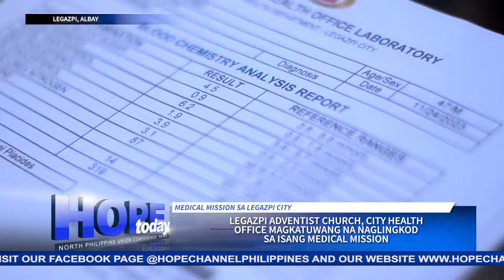HOPE Today NPUC News 12-22-2023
Sa mga balitang mayroong pag-asa:
1. Kauna-unahang NPUC- wide Ministerial year-end fellowship, malaking pagpapala sa buhay at paglilingkod ng mga butihing Pastor sa Luzon
2. Ikalawang invitational fellowship meal and gift-giving, masayang muling daluhan ng mga Pastor ng iba’t-ibang denominasyon sa Cavite
3. Mga asawa ng mga pastor sa South Central Luzon Conference, tagumpay na nagtapos sa Continuing Education Program, makalipas ang dalawang taon
4. Agape feast o isang masayang salu-salo, nagpatibay sa pagkakaisa at pananampalataya ng mga Adbentistang kababaihan sa South Occidental Mindoro-I District
5. Southern Lipa District, ipinagdiwang ang kabutihan ng Diyos sa idinaos na kauna-unahang praise program
6. Mga Adbentista sa buong lalawigan ng Albay, masayang nagtipon sa thanksgiving fellowship
7. Medical mission, paglilingkod na masayang isinagawa ng Legazpi Seventh-day Adventist Church at Northeast Luzon Mission Area-III Young Professionals